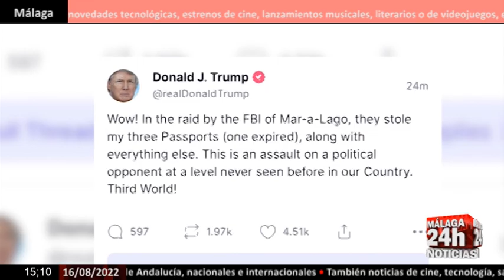🔴Noticia - Trump acusa al FBI de robar sus documentos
El expresidente de Estados Unidos Donald Trump ha acusado este lunes al FBI de "robar" sus pasaportes durante el registro que realizaron los agentes la semana pasada en su mansión de Mar-a-Lago en Florida. (Fuente: Trump/White House/Justice)

English:

Former US President Donald Trump on Monday accused the FBI of "stealing" his passports during a search by agents last week of his Mar-a-Lago mansion in Florida. (Source: Trump/White House/Justice)

Live streaming